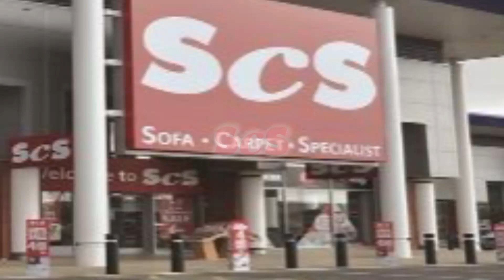ScS 100th Anniversary Logo